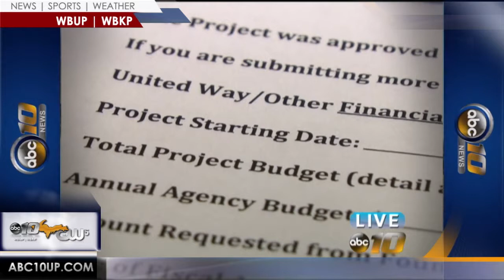Superior Health Foundation looking for nonprofits that want health grants